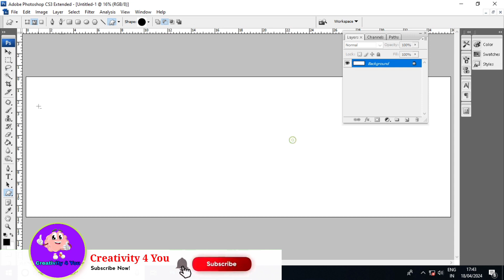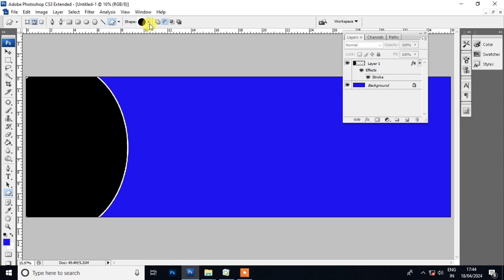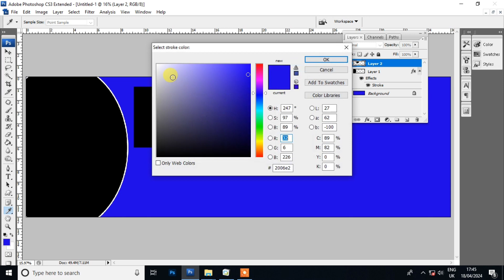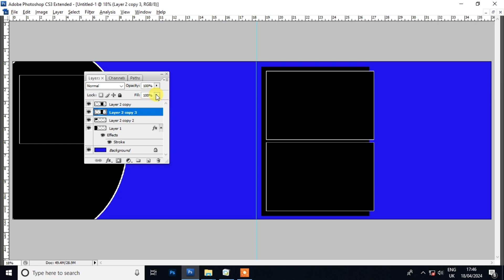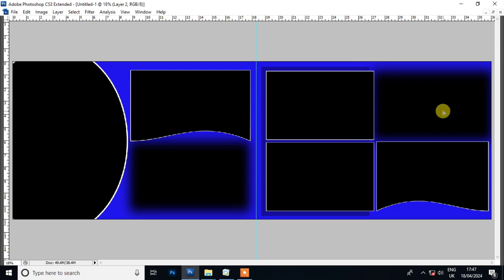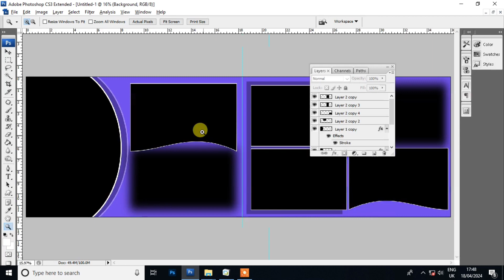फोटोशॉप में PSD Template कैसे बनाये? | How to Design Psd in Photoshop